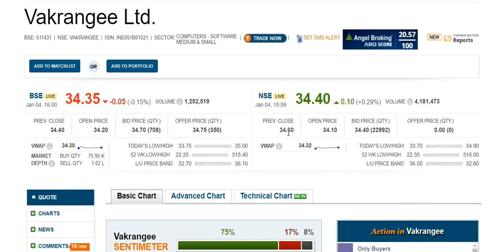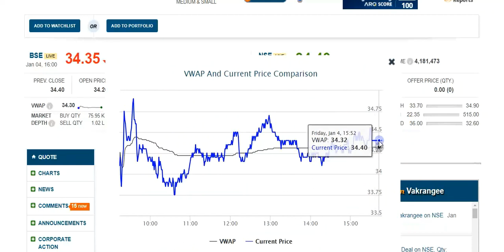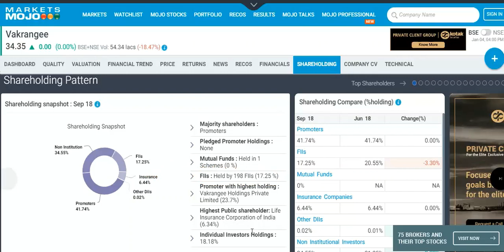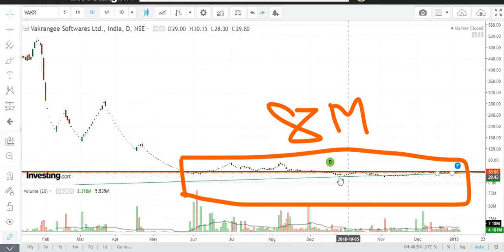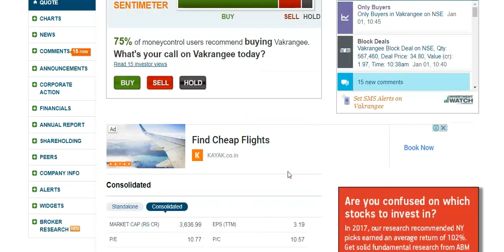Vakrangee Ltd. !!फिर ऊपर आने वाला हूँ चलोगे क्या !! टेक्निकल & फंडामेंटल एनालाइसिस !!